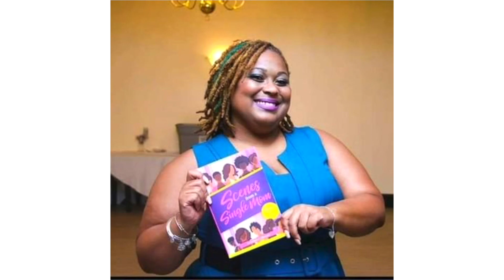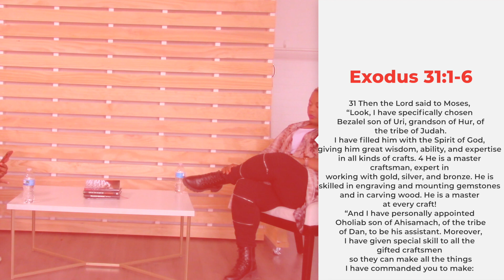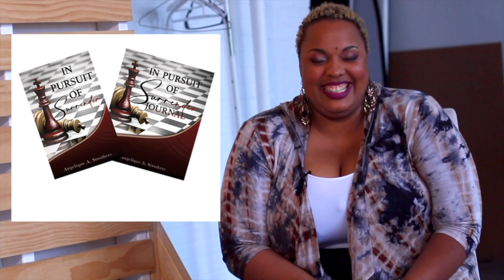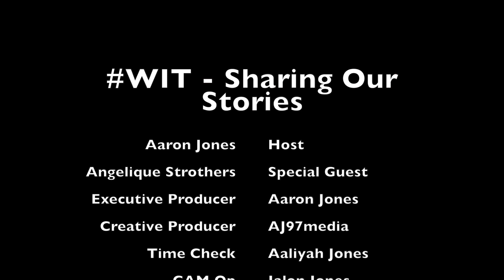WIT | Sharing Our Stories - Ep. 3 (Arts & Anointing w/ Angelique Strothers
Join us today as I sit down with the amazing Angelique Strothers and we discuss what the arts and anointing are and how they coincide in her life.

Angelique IG: @pursuingsurrenderllc

This series was shot at Studio 618 on the East End of Pittsburgh, PA.